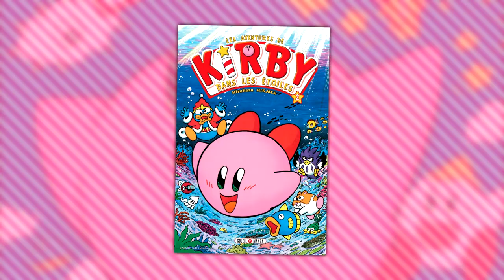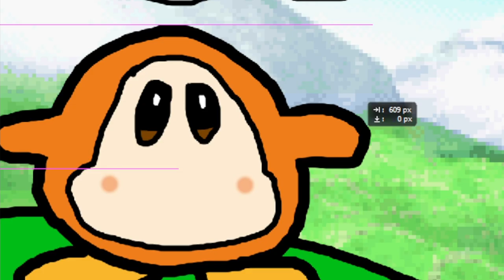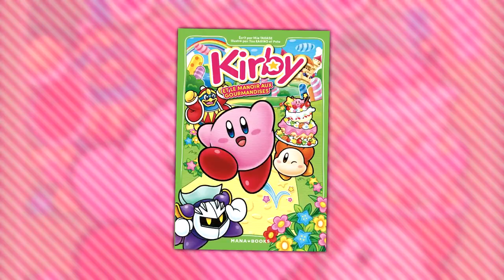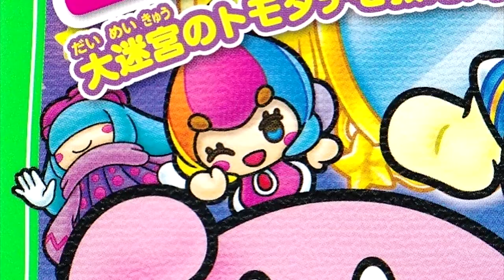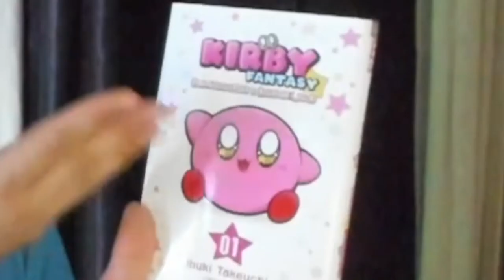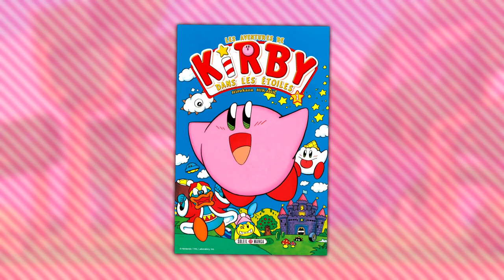3 LECTURES DE KIRBY EN UNE VIDÉO ! (Les Lectures d'Hugo : Spécial Kirby)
C'est reparti pour de la lecture avec comme thème : Kirby !
2 Mangas et 1 Roman, on va lire les premiers chapitres de ces œuvres et on va voir si ces lectures vont être intéressantes !

De base, la vidéo était prévue pour l'an dernier mais avec le déménagement ainsi que le retour des études, je n'ai pas eu le temps de me concentrer sur ce projet. J'ai quand même enregistrer en Septembre 2022 et la voici désormais disponible sous vos yeux ! En espérant que ça vous plaira !

Autres dessins dans la vidéo :
- "Image de Kirby en Ken le survivant" venant du manga Hoshi no Kirby Mo-retsu Pupupu Hour!

Musiques (dans l'ordre) :
- Malo Mart (Zelda Twilight Princess)
- Game Over (Donkey Kong Country)
- Prism Plains [Sega Genesis Remix] (Kirby Sueak Squad)
- Dream Friend Bandana Waddle Dee (Kirby Star Allies)
- Through the Forest (Kirby Return to Dream Land)
- Save Point (Kirby Super Star)
- The Skull Gang (Kirby Mass Attack)
- Decisive Battle Ultimate [Arena Battle 2] (Kirby and the Forgotten Land)
- Spring Breeze / Green Greens (Kirby Super Star)
- Kirby's Curtain Call [Staff Roll] (Kirby Star Allies)
- Vegetable Valley (Kirby Nightmare in Dream Land)
- Mother's Intuition [Pause Menu] (Kirby Planet Robobot)
- Let Me Hit It (Sporty-O)
- Dream A New Dream For Tomorrow (Kirby 20th Anniversary)
- Main Menu (Kirby Triple Deluxe)
- Melissa (Poruno Gurafiti)
- White Wafers [Map] (Kirby Return to Dream Land)
- Haltmann Works Co. Theme Song [Susie] (Kirby Planet Robobot)
- Planet Frostak (Kirby Star Allies)
- Planet Misteen (Kirby Star Allies)
- Puzzle (Professor Layton & The Curious Village)
- Title Theme (Kirby Pinball Land)
- La casse de Brice (Brice de Nice)
- Super Hey Ya [OutKast Remix] (Lemon Demon)
- Friend's Curtain Call [Staff Roll 2] (Kirby Star Allies)

Timecode :
- 0:00 : Introduction
- 0:47 : Les aventures de Kirby dans les étoiles (Soleil Manga)
- 4:45 : Kirby et le manoir aux gourmandises (Mana Books)
- 7:59 : Kirby Fantasy Gloutonnerie à Dream Land (Soleil Manga)
- 10:47 : Conclusion des lectures

Voilà.